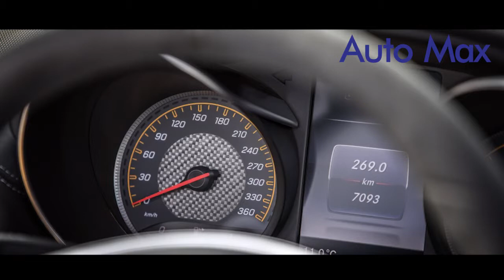ALL NEW 2018 Mercedes AMG GT C Roadster TEST DRIVE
2018 mercedes amg gt c roadster review When the Mercedes-AMG GT emerged back in 2014 as the lighter, nimbler, and cheaper successor to the SLS AMG, not only were the 456-hp base and 503-hp S variants arguably among the company’s most focused and well-balanced performance cars since the original 300SL, the coupes finally gave Mercedes something it had always lacked: legitimate competition for Porsche’s iconic 911 Carrera.

2018 mercedes amg gt c roadster test drive Key to the 911 Carrera’s lasting popularity is the sheer variety of models offered, including the most basic stick-shift coupe; the opulent, 580-hp Turbo S cabriolet; and the hypervisceral, track-oriented GT3. With each Porsche feeling as special as—or more special than—the last, Mercedes knew it eventually would have to cook up more flavors of the GT to give the 911 a run for its money.

2018 mercedes amg gt c roadster interior There’s a particularly high sense of occasion inside the GT C’s richly ornamented cabin. Nappa leather is standard, while the matte-finished carbon-fiber trim came as part of an optional package that added a reasonable $3150 to the roadster’s $158,995 base price. Other upgrades included a $1500 carbon-fiber engine cover, a $4500 Burmester audio system, and the $2250 Distronic Plus cruise-control setup. This GT C roadster’s as-tested price was $180,065—that’s Audi R8 V10 Spyder/Porsche 911 Turbo cabriolet money and could come across as rather ambitious. Then again, the AMG GT is much cheaper (and quicker) than the preceding SLS AMG as well as that car’s predecessor, the SLR McLaren. And when it comes to sheer curb appeal, nothing short of a current McLaren gets this much positive attention.

While very little daylight exists between the objective performance levels of the AMG GT C and 911 GTS convertibles, the two cars feel as if they were developed on different planets. The GT C may be as quick, but it offers looks, sensations, and sounds all its own. We think it’s okay to like them both.